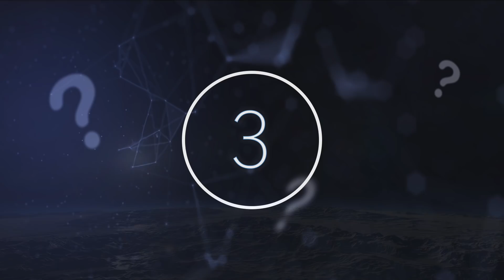This Satellite Has Just Revealed That An Island Has Mysteriously Vanished Off The Face Of The Earth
This satellite has just revealed that an island has mysteriously vanished off the face of the Earth. Today, we take a look at what this satellite just detected.

The earth and space are full of fabulous mysteries just waiting to be discovered and solved, scientists, historians, and even just curious humans have been attempting to chip away at these curious mysteries for hundreds of generations. Fantastically, the more discoveries that are made, the more that we realise how little we truly understand about the world around us and how much more there is to uncover in the search for the secret inner workings of our world. Whether these finds occur within the deep oceans of our planet or the farthest expanses of space, the one thing that remains certain is the fact that there is always more to be revealed.